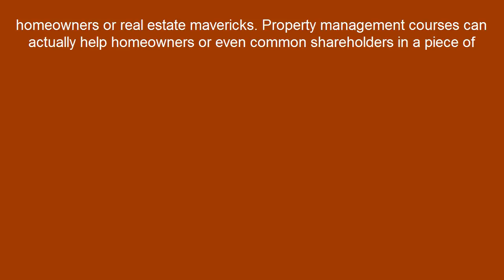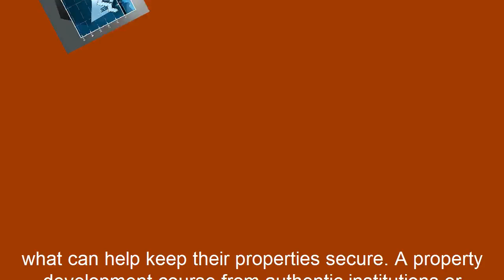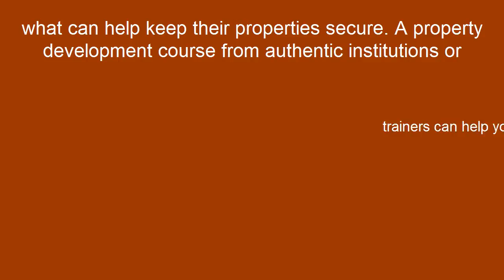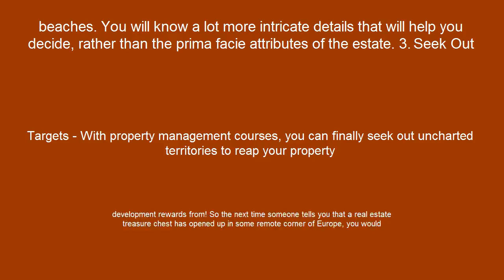5 Benefits of a Property Development Course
5 Benefits of a Property Development Course
5 Benefits of a Property Development Course
5 Benefits of a Property Development Course

The recession of 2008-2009 has struck a real bad blow to the real estate and property market in the European states. Of the same, UK has been hit the hardest, especially as a lot of real estate investors and entrepreneurs hail form the States and similarly affected regions. And this is exactly why a property development course would have helped the homeowners or real estate mavericks.

property development course,property development course unisa,property development course online,property development courses uk,property development courses free,

property development courses london,property development courses melbourne,property development courses nz,property development course ukzn,

property development courses sydney,property development course london,property development course tafe,property development course melbourne,

property development course sydney,property development course south africa,property development course uct,property development course wits,

property development course at wits,property development course at unisa,property development course adelaide,property development course australia,